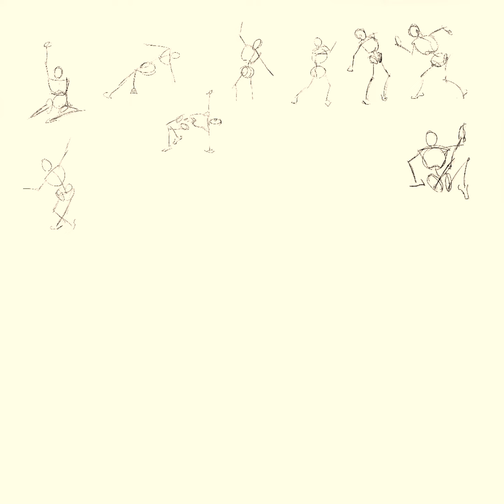Jednominutowe szkice ludzi😆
Ćwiczyć trzeba, tym razem wyzwanie: mam 1 minutę na narysowanie pozy którą przedstawia człowiek. Trochę ich narysowałem…